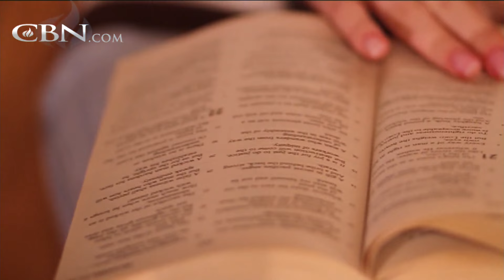Responding to the Cries of Our Heart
Lauren Chandler, author of "Steadfast Love" will tell of God’s faithfulness and love when her husband was given two years to live with brain cancer.